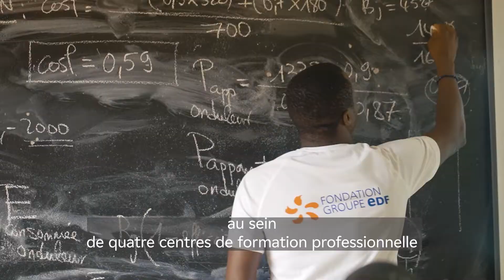Agir pour l'éducation en Côté d'Ivoire : Retour sur le Programme Graines d'Espérance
Le projet Graines d’Espérance favorise l’insertion socioprofessionnelle des jeunes par le renforcement de filières de formation professionnelle en électricité : CAP Electricité d’Equipement.
L'objectif est de développer un module sur le photovoltaïque, qui correspond à une demande de développement en Côte d'Ivoire :
- Former les formateurs de professeurs de l'IPNETP (Institut Pédagogique National de l'Enseignement Technique et Professionnel) durant les vacances scolaires.

- Former les professeurs avec leurs élèves de 3ème année des 4 centres de formation soutenus par l'IECD.
- Sur chaque session, mettre en pratique en réalisant l'installation d'une mini-centrale PV de 1kWc, qui restera au centre de formation pour servir de matériel pédagogique.